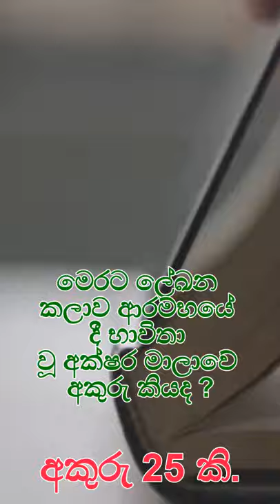Grade 11 sinhala MCQ -- 02#shorts | Creative Thinker SL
11 සිංහල භාෂාව හා සාහිත්‍ය පෙළපොත ඇසුරින් සැකසූ කෙටි ප්‍රශ්න මාලාවක් මෙම වීඩියෝ මාලාවෙහි අන්තර්ගත වේ.

පහත දැක්වෙන ලින්ක් වලින් අපගේ අධ්‍යාපනික සේවාව හා ඔබට සම්බන්ධ විය හැක.

I tried to explain the contents of the lesson using videos, songs, pictures etc. Through this educational channel, subjects such as GCE Ordinary Level Sinhala, Buddhism, Information and Communication Technology, History, Business Studies and Sinhala and Buddhist Civilization are scheduled for the Advanced Level Presented through this educational channel. shorts